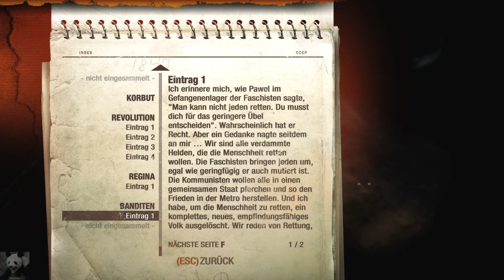Let's Play Metro: Last Light (German) #15 - ADS Banditen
►► Moskau, Mutanten und die Metro. Eine phantastische Reise wartet!

Diese verdammten Banditen! Als würden die Menschen nicht schon genug unter dem sich anbahnenden Krieg der Roten und Faschisten zu leider haben, bereichern sich die
Halunken nun auch an dem wenigen was die Menschen noch haben. Wie gut das wir in
der Nähe sind.